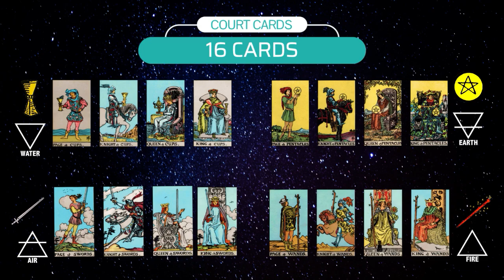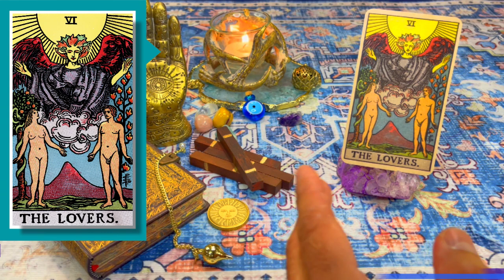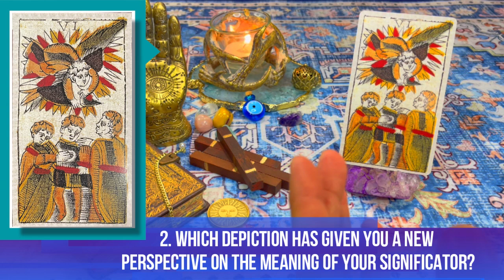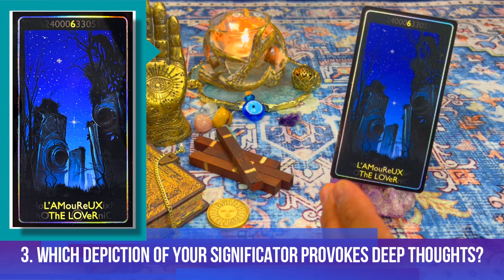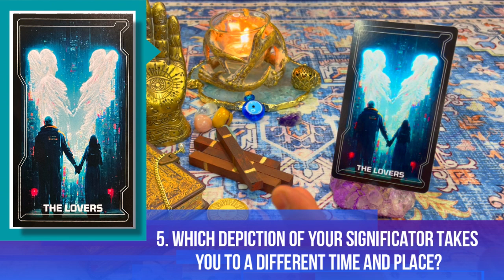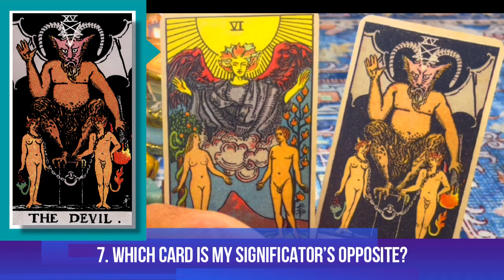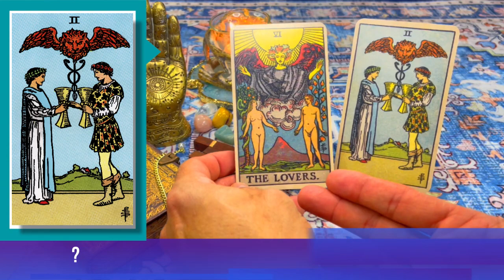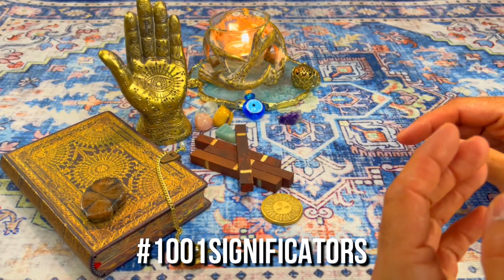TAG: 1001 SIGNIFICATORS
On this video I explore how depictions of my significator in different decks and real world things can help us see the card from different perspectives, sometimes adding new meanings and other levels of symbolism to our favorite significator.

The prompts to use are:

1- Which depiction is your all-time favorite and why?

2- Which depiction has given you a new perspective on the meaning of your significator?

3- Which depiction of your significator provokes deep thoughts?

4- Which depiction of your significator is difficult to connect with?

5-  Which depiction of your significator takes you to a different time and place?

6- Which is an unconventional depiction of your significator?

7- Which card is my significator's opposite?

8- Which other card is your significator's sibling?

9- What thing in nature embodies the spirit of your significator?

10- What thing in the ordinary world embodies the spirit of your significator?

The decks used are:
- The Rider Waite Smith Tarot
- Tarot de Vieville 1650
- The Darkness Pierces by Philippe Rouchier
- The Morgan Greer Tarot
-The Cybertarot by Hattie Thorn
- The Antique Anatomy Tarot by Claire Goodchild

Special thanks to Seraph Vega for the video review